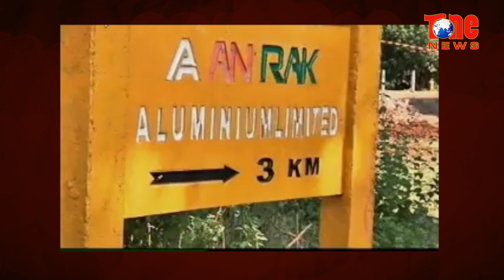Jagan Cancels Bauxite Mining Leases! | Latest AP Political News | NewsOne Telugu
Every time there was an order for mining Bauxite, there was a strong resistance for the local tribal mobs in Visakhapatnam area. Finally AP government has cancelled the leases issued for Bauxite mining! To know more, watch the video.